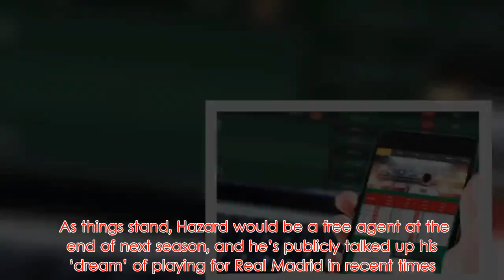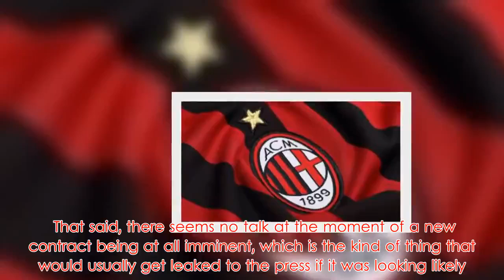Chelsea's Eden Hazard transfer statement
Chelsea star Eden Hazard has made a statement that he’s decided his future amid transfer rumours linking him with Real Madrid. The Belgium international’s future has been up in the air for some time as he’s allowed his contract to run down close to its final year. As things stand, Hazard would be a free agent at the end of next season, and he’s publicly talked up his ‘dream’ of playing for Real Madrid in recent times. The Daily Mail note that the 28-year-old has been a target for Los Blancos, and they translate his latest quotes to French outlet RMC. “I know what I am going to do. I have made a decision,” he said.  However, Hazard did not elaborate on what that decision is for the moment. That said, there seems no talk at the moment of a new contract being at all imminent, which is the kind of thing that would usually get leaked to the press if it was looking likely. At this point, the harsh truth for Chelsea fans is that this latest statement simply suggests the former Lille man has simply made up his mind about not renewing with the Blues as he looks for a way out.